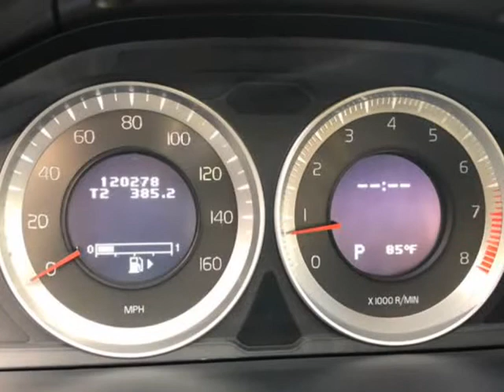2012 Volvo S60 FWD 4dr Sdn T5 (Portland, Oregon)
Millennium Motors
9321 SE Stark St
Portland